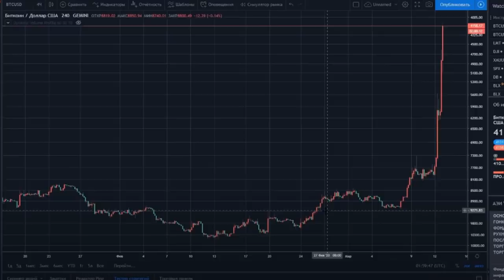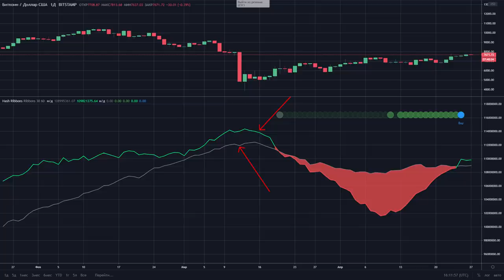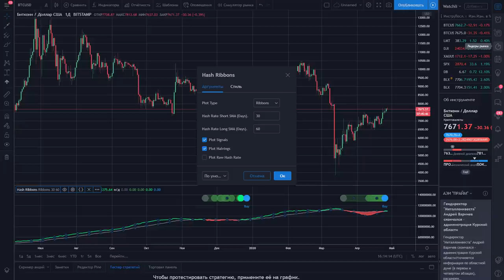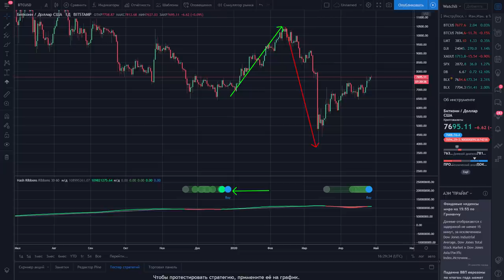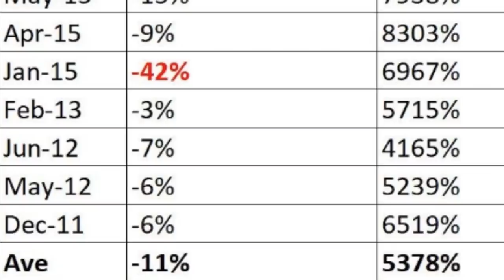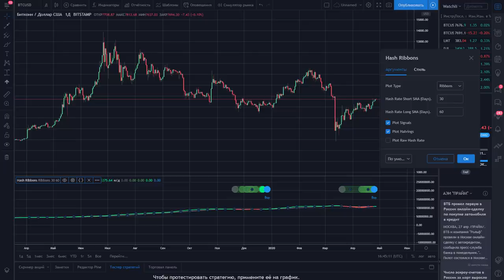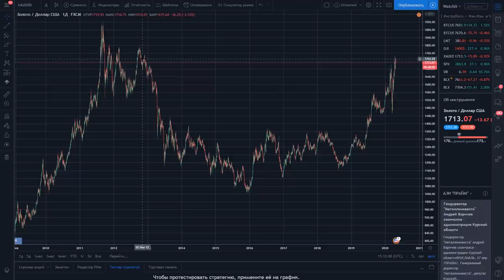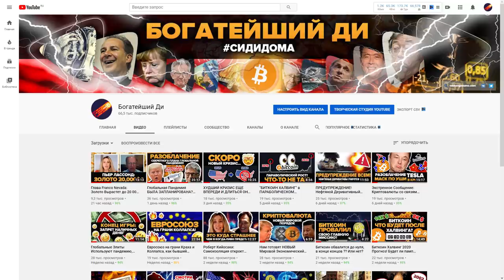СРОЧНО!! РЕДКИЙ БИТКОИН СИГНАЛ НА ПОКУПКУ! 5,378% ПАМП ПРЯМО СЕЙЧАС! ХАЛВИНГ ПРЕДУПРЕЖДЕНИЕ!!!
HUUUUGE BITCOIN BUY SIGNAL SCREAMS 5'378% PUMP RIGHT NOW! BTC HALVING ALERT! (MMCRYPTO)